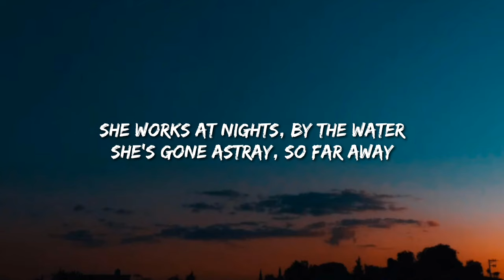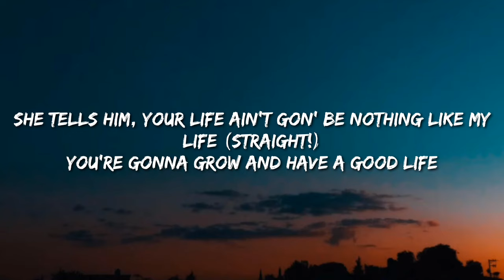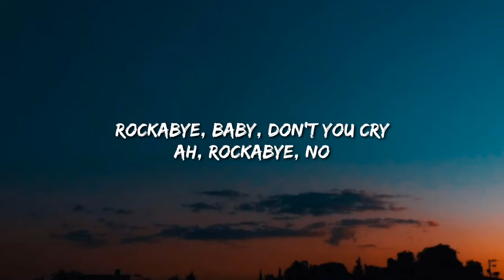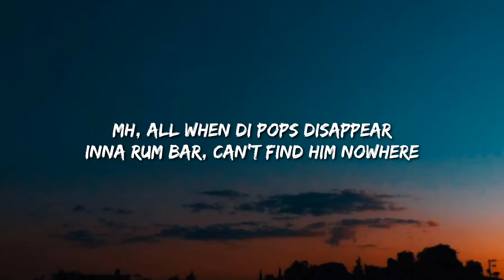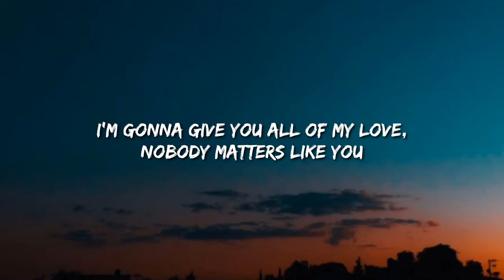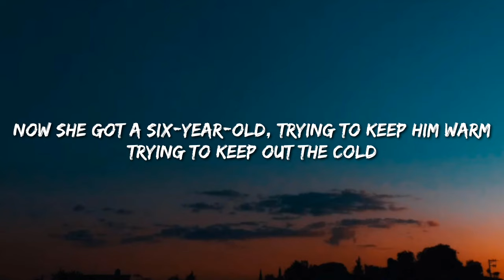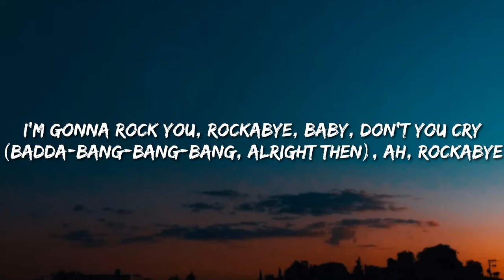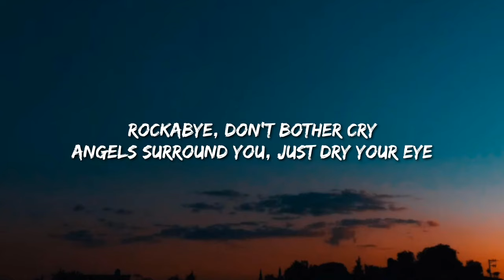Clean Bandit - Rockabye (Lyrics) Ft. Sean Paul & Anne-Marie